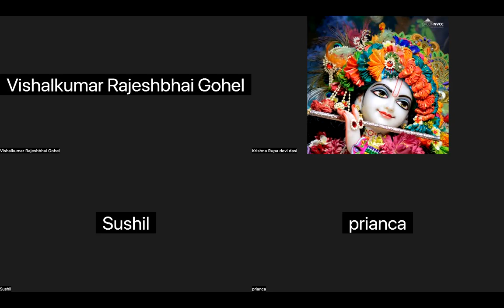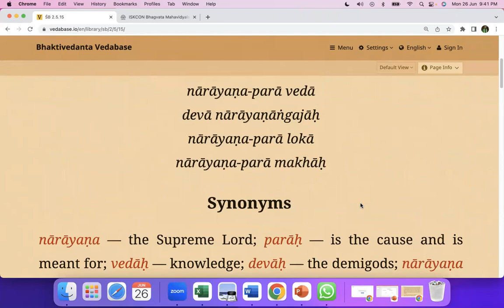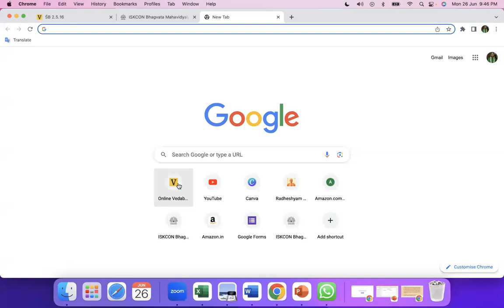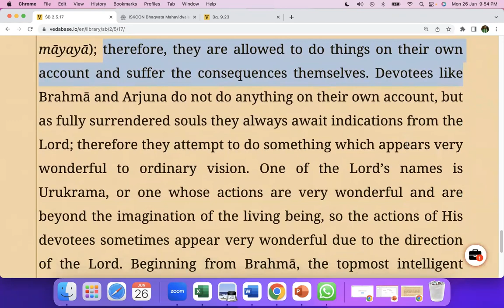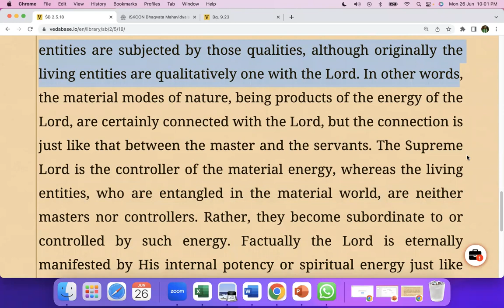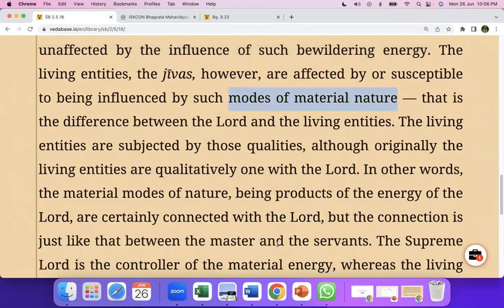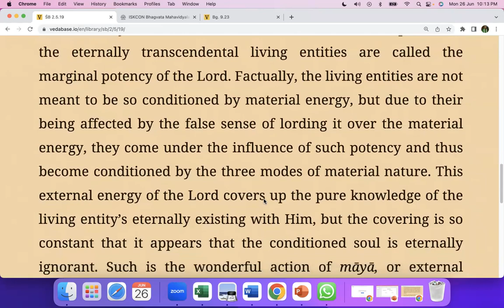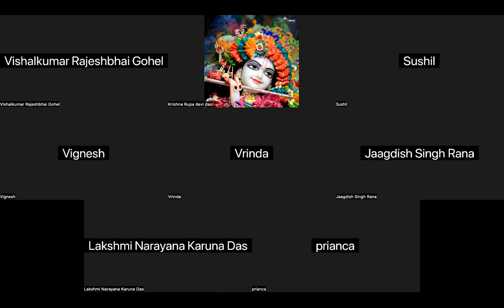SRIMAD BHAGAVATAM | CANTO 2 .CH 5.15-20 | BY KRISHNA RUPA DEVI DASI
There is a need for the science of Kṛṣṇa in human society for the good of all suffering humanity of the world, and we simply request the leaders of all nations to pick up this science of Kṛṣṇa for their own good, for the good of society and for the good of all the world’s people.
The Śrīmad-Bhāgavatam hits on the target of the Absolute Truth. The conception of God indicates the controller, whereas the conception of the Absolute Truth indicates the summum bonum or the ultimate source of all energies. There is no difference of opinion about the personal feature of God as the controller because a controller cannot be impersonal.